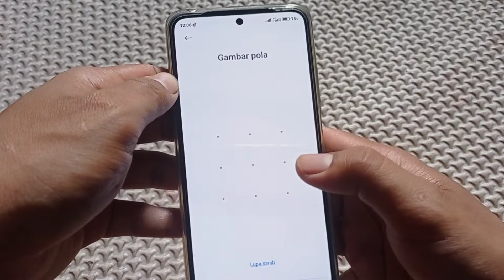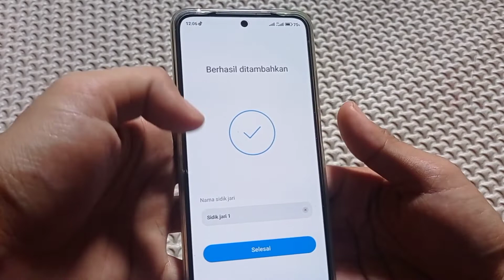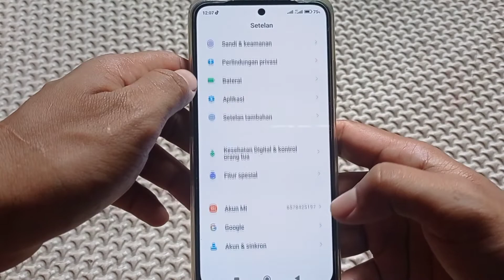Cara Mengaktifkan Sidik Jari Di Hp POCO M4 Pro Dan Xiaomi Lainya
Berikut ini kangpah akan berbagi cara aktifkan sidk jari di handphone poco dan xiaomi lainya.